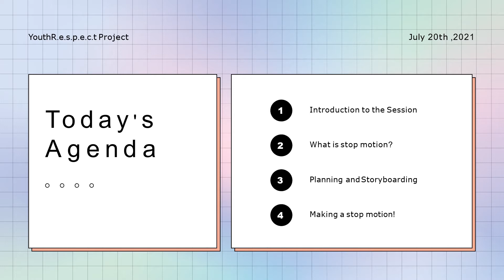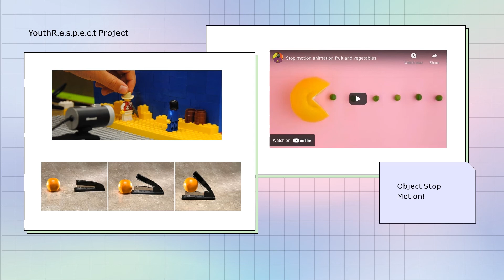The RESPECT project partnership on a Training in Bulgaria | 2nd Presentation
The Youth RESPECT partnership participated in a training in Sofia, Bulgaria, which occurred between the dates of June 19th to 23rd, 2021. Here is the second presentation.